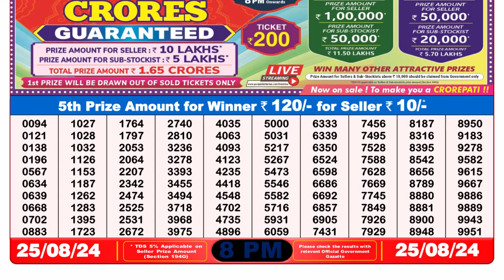Lottery 8pm Result 25.08.24 || Nagaland Lottery Sambad